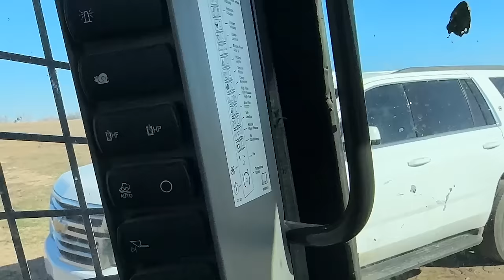FREEZING Temps Force Us To...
Bison Jerky and Apparel!! Click BELOW!

Buffalo Hippy
110 West Muskogee Ave

Soundstripe Copyright codes: